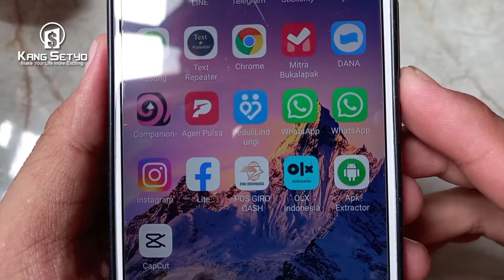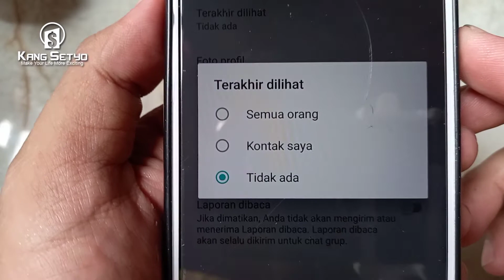Cara Agar WA Terakhir Dilihat Kemarin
Berikut ini cara agar wa terakhir dilihat kemarin . Buat kamu yang ingin menghilangkan terakhir di lihat atau agar tulisan terakhir dilihanya kemarin pas banget sudah mampir kesini. Karena disini kamu akan tahu bagaimana cara mengaturnya.

Simple banget dan tanpa aplikasi tambahan apapun. Karna memang ini fitur resmi whatsapp. Untuk lebih jelasnya langsung saja tonton saja videonya sampai selesai.